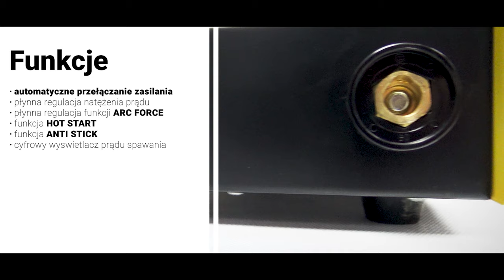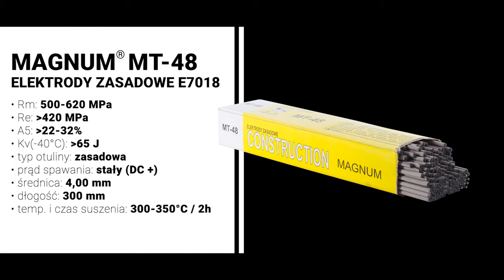Inwerterowa spawarka MAGNUM® VIPER 230/2 Digital Automatic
Film przedstawiający spawarkę inwerterową, która spawa REALNYM natężeniem prądu spawania 5A!!!

MAGNUM® VIPER 230/2 Digital Automatic to spawarka z wyjątkową funkcją automatycznego wykrywania napięcia! Po wykryciu np. 230V automatycznie przestawi się na taki sam tryb pracy co wykryte napięcie! W zestawie adaptor oraz inne akcesoria spawalnicze. Posiada także funkcje HOT START, regulowany ARC FORCE, ANTI STICK.

DANE TECHNICZNE:
zasilanie: 230-400 V / 50 Hz
prąd spawania: 230 A
zabezpieczenie: 25/16 A
napięcie biegu jałowego: 74 V
zabezpieczenie obudowy: IP21S
waga: 9,5 kg